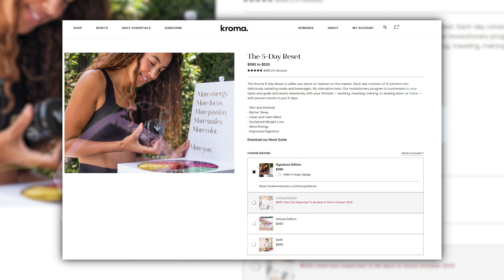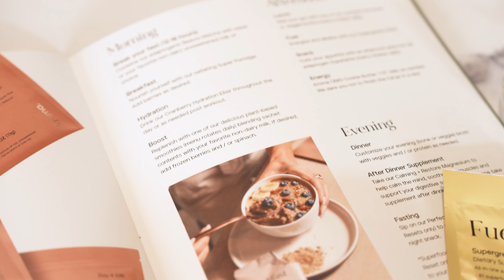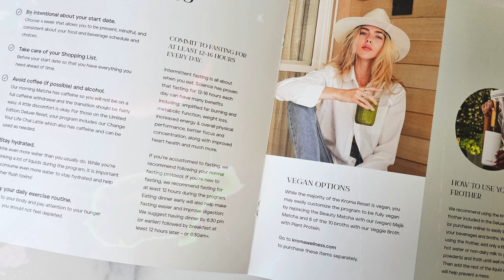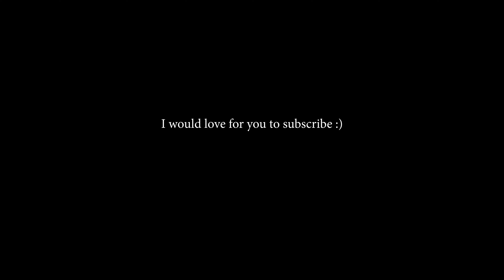Dietitian Tries Celebrity Detox - Kroma Detox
This was a HONEST review on the Kroma Reset!  After sending this video to them, they wanted to share a code for my followers if you wanted to try it out and save some money!!!

I am a Registered Dietitian and WNBF Bikini Pro providing science based information to help you live a fit and healthy life. My passion for nutrition and fitness is strong but I also have a very strong passion for fashion. You will see I have many fashion try on hauls providing you with some of the most detailed information you can get!